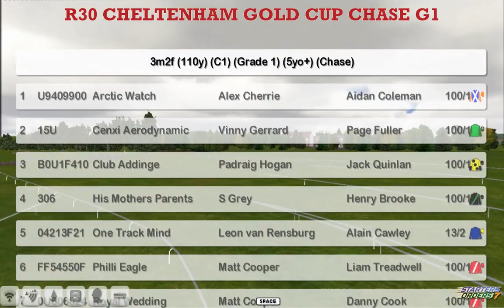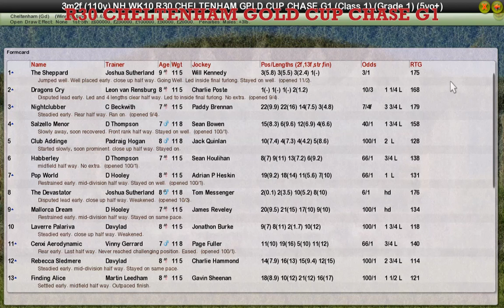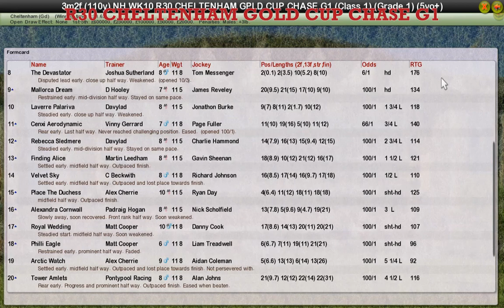NH WK10 R30 CHELTENHAM GOLD CUP CHASE G1